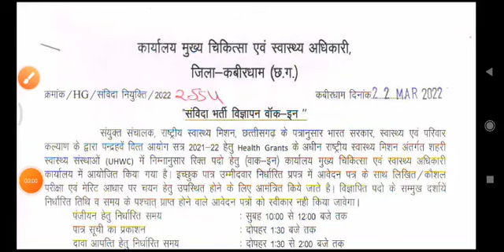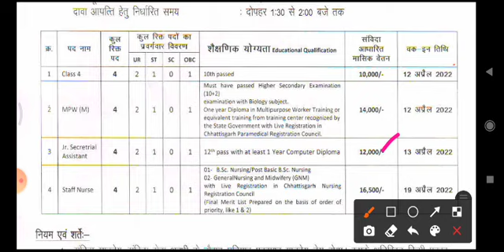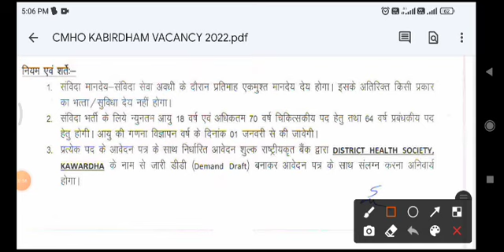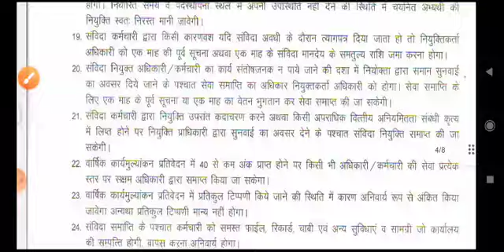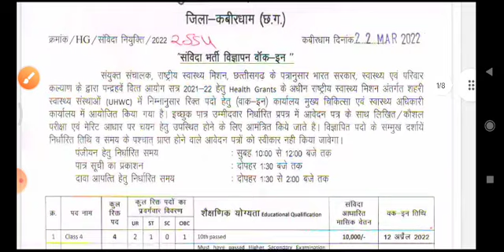kawardha cmho Jobs || स्वास्थ विभाग भर्ती 2022 || cg staff nurse vacancy 2022 | cg nrhm job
kabirdham cmho Jobs || कवर्धा स्वास्थ विभाग भर्ती 2022 || cg staff nurse vacancy 2022 | cg nrhm job

CG government Jobs 2022
CG Health Jobs Vacancy
Cg swasht vibhag bamfhar bharti 3948 pado me bharti
Cg swasth vibhag bumfer bharti 2022
cg health department job 2022
cg staff nurse bharti 2022
cg 8th pass job
Cg job 2022
cg upcoming job
Cg me bumfhar 592 pado par bharti 2021
Cg job vacancy 2022
CG government Jobs Vacancy 2021
Cg Rojgar Samachar
cg 10th pass job
cg 12th pass job
cg graduation pass job
cg health department 2022
chhattisgarh swasthya 2022
chhattisgarh recruitment 2022
chhattisgarh health department 2022
Cg Staff Nurse job 2022
Cg Lab Technician vacancy 2022
Cg Blood Bank Counsellor vacancy 2022
Cg House kipping Staff job requirements 2022
CG new job news 2022
Cg upcoming job 2022
Cg today job news 2022
Cg new job requirements 2022
Cg job requirements bhartiya 2021
chhattisgarh naukri
jobs cg 2021
chhattisgarh swasthya vibhag bharti 2021
cg swasthya vibhag bharti 2021
raipur job vacancy 2021
cg latest job vacancy 2021
raipur latest news today
cg job vacancy 2021
cg staff nurse bharti 2021
cg medical job 2021
cg raipur job 12th pass
Health Department Bharti 2021
upcoming jobs in cg
cg_health_department_chaturth_ shreni_bharti_2021
cg_health_department_eye assistant officer_bharti_2021